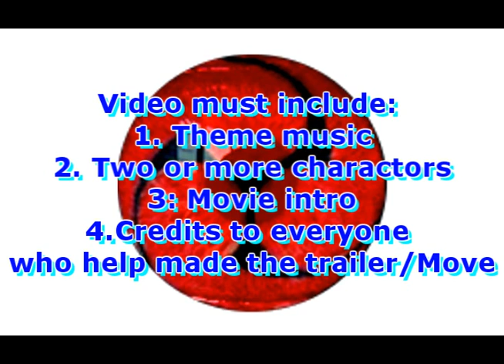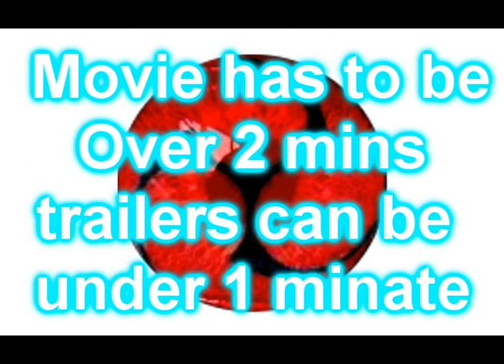Fusion Fall contest give away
I don't know when im ganna set the date.